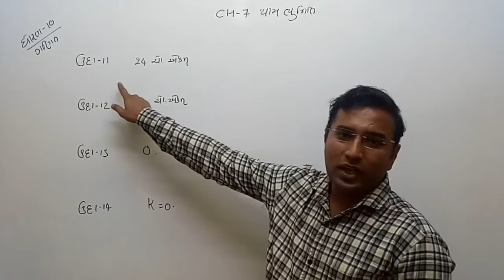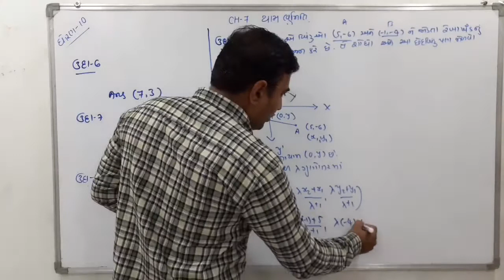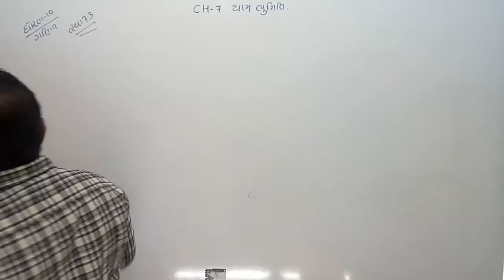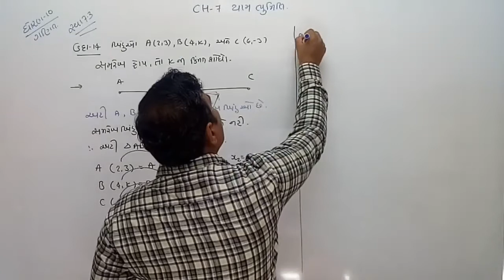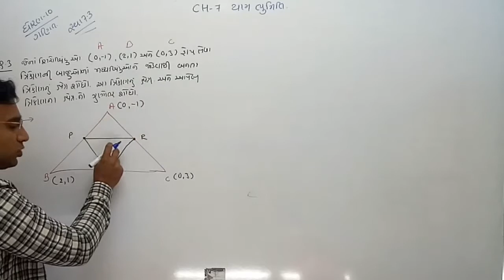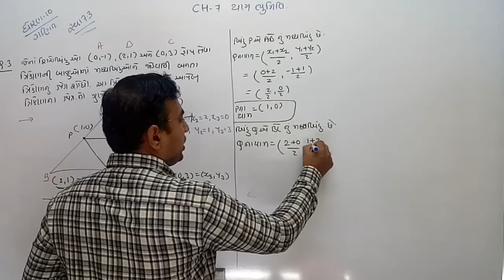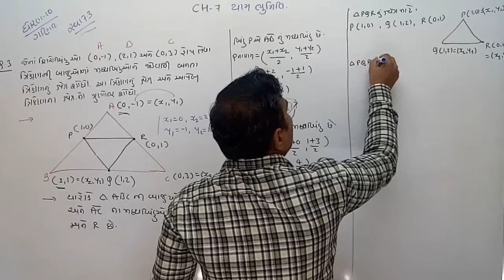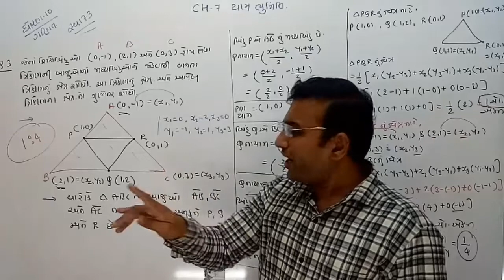Maths | std 10 | ch 7 | Lecture 6